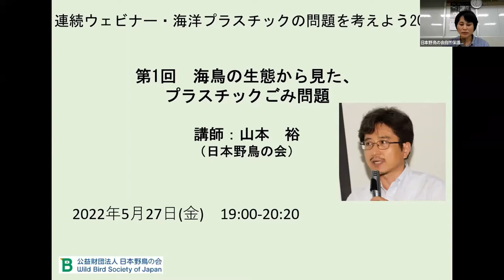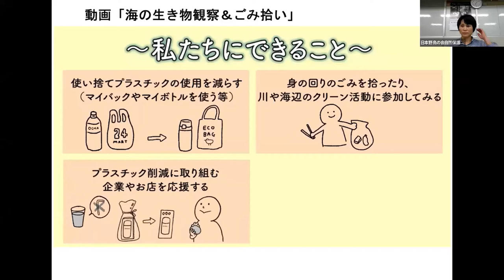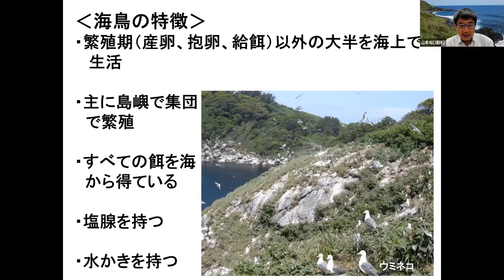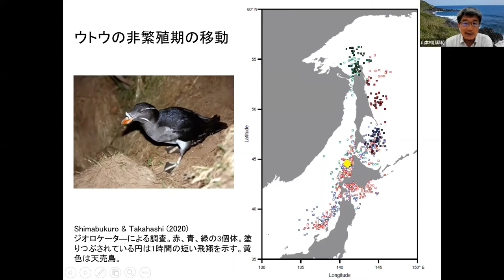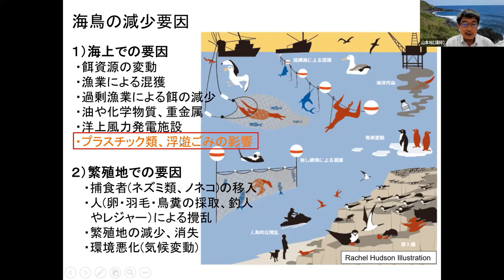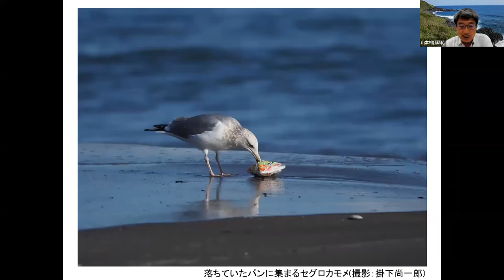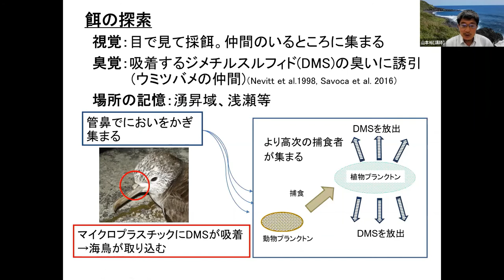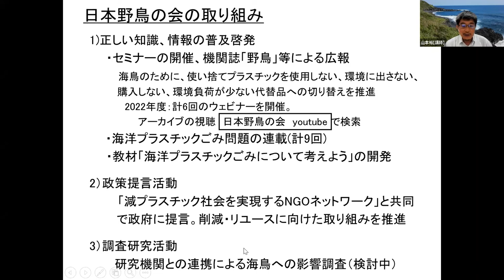2022年度 連続ウェビナー 第1回「海鳥の生態から見た、プラスチックごみ問題」講師：山本裕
日本野鳥の会では、プラスチックごみの問題を多くの方に知っていただけるよう、連続ウェビナーを開催しています。

2022年5月27日に、日本野鳥の会・山本裕を講師に「海鳥の生態から見た、プラスチックごみ問題」を実施しました。

あまり知られていない海鳥の生態についてと保護の緊急性、そして、海洋プラスチックごみが海鳥にどのような影響を与えているかをお話しました。

※冒頭で紹介している東京港野鳥公園の動画「海の生き物観察＆ごみ拾い」は、一部スムーズに再生されない部分があります。こちらのオリジナルもご覧ください。

日本野鳥の会が自然保護活動を継続していくためには、みなさまのご支援が必要です。
もし、ご賛同いただけましたら、「オンライン寄付」へのご協力をお願いいたします。
みなさまのあたたかなご支援をお待ちしております。

映像制作：公益財団法人 日本野鳥の会

●2次使用などを希望される場合は、日本野鳥の会 広報室 広報グループまでご連絡ください。